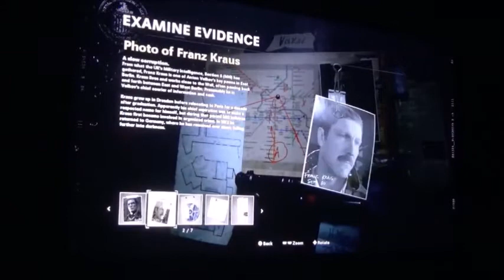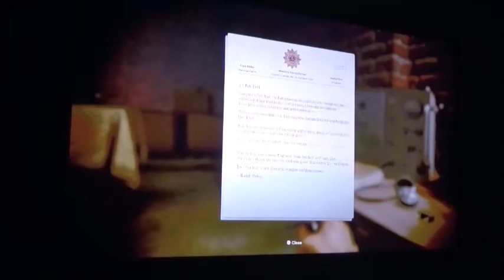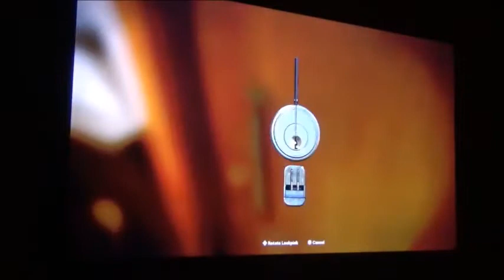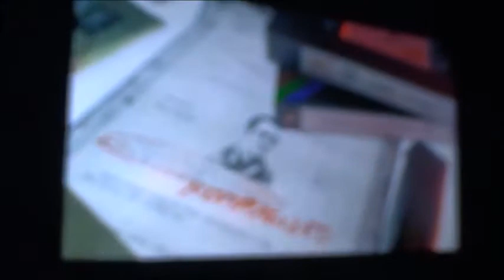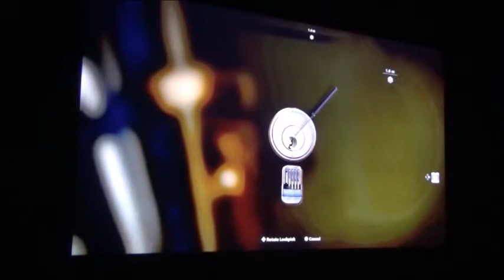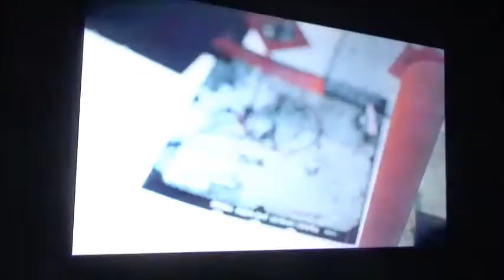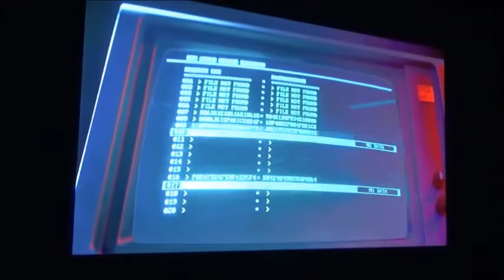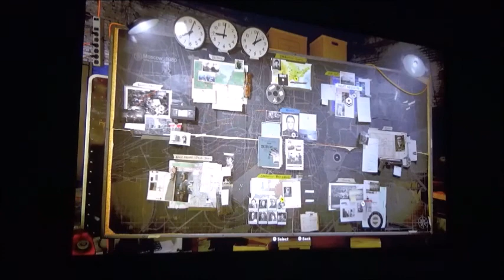Call of Duty Cold War Brick and guns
Part 2 is out and I hope you enjoy the next part of Call of Duty!

Warning

This video contains content and (or language) which may be inappropriate for all younger viewers for playing Call of Duty Black Ops Cold War. And epilepsy warning for flashing lights and colors.